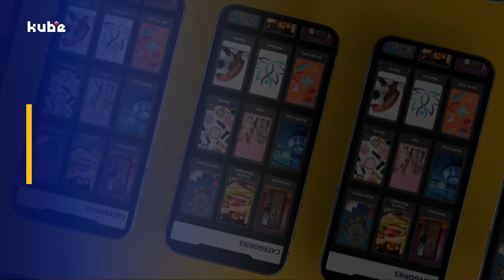Escape the Virtual World and Rediscover Real Connections with locals Vendors and Community with KUBE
In today's fast-paced world, virtual connections have become the norm, leading to a disconnection from the real world and local communities. As a result, people have no time to connect with the people around them or appreciate the value of their local vendors. However, with KUBE, all that is about to change! KUBE is an innovative app that aims to bridge the gap between the virtual and the real world by offering a wide range of categories to suit all needs.
From shopping to dining out, KUBE has got you covered. And the best part? KUBE gives you 1,000 rupees worth of coins to save money on your daily purchases! With KUBE, you can rediscover the joy of local connections, support your nearby vendors, and save money at the same time. So, what are you waiting for? Download KUBE now and start your journey towards a more connected and fulfilling life.